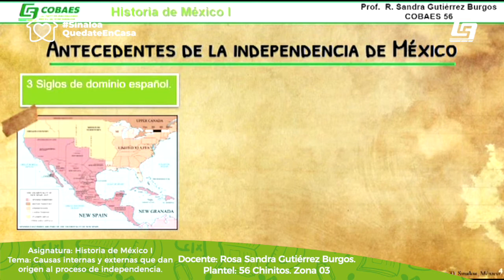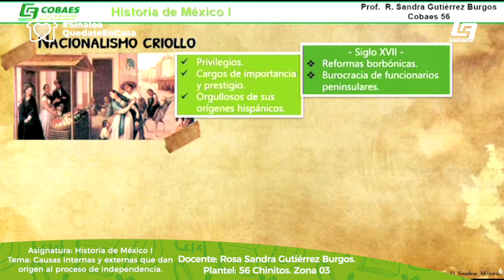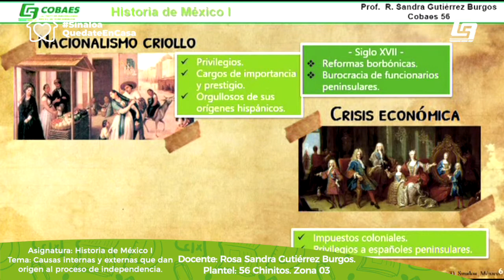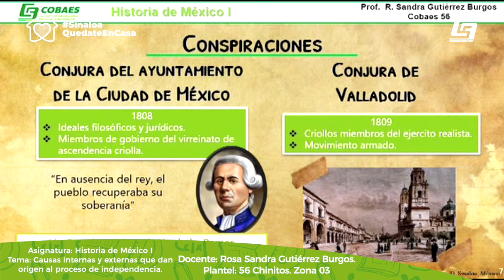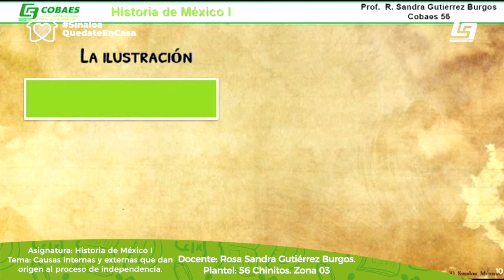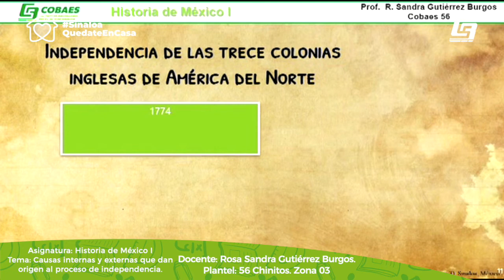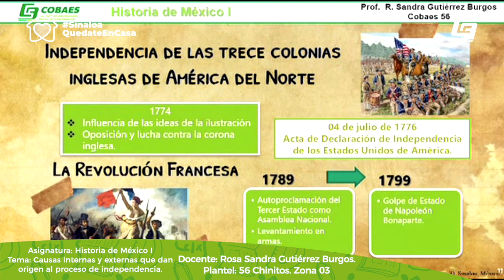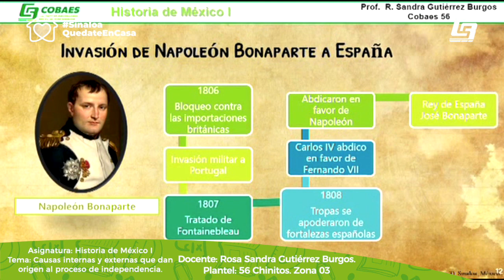CobaesEstudiaEnCasa – Sesión #80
Docente: Rosa Sandra Gutiérrez Burgos.
Plantel: 56 Chinitos. Zona 03
Semestre: Tercero.
Asignatura: Historia de México I
Tema: Causas internas y externas que dan origen al proceso de independencia.